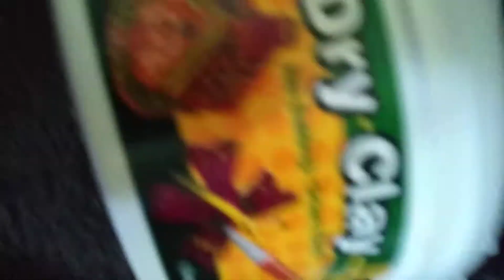I and you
My clay bendys are going to be finished by tomorrow.